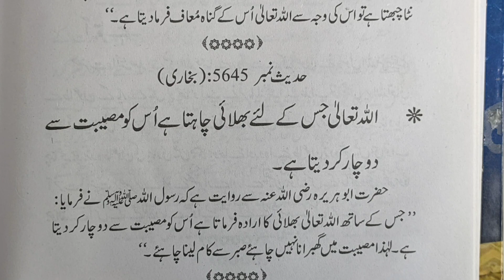اللہ تعا لی جس سے بھلائی چا ہتا ھے اس کو مصیبت سے دوبار کردیگا ھے